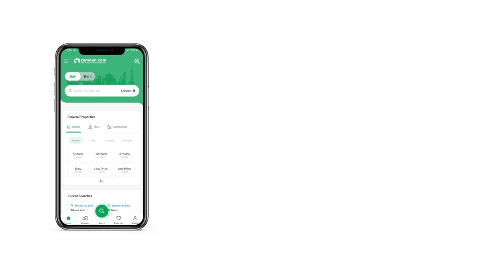1 KANAL RESIDENTIAL PLOT FOR SALE IN B-17 ISLAMABAD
Your property search ends right here with this Residential Plot as it's the best that turned up. If you want to buy this property, then please consider booking it quickly - because our offers (you should know) are as liquid as they come! You know, a similar 500 Square Yards sized property can turn out to be really hard to find, so you should definitely grab this offer while it's still available. If your budget allows, a price of PKR Rs. 18,500,000 is a good investment to book your unit in this project. In MPCHS - Block C1, you can find your dream property like this at the click of a button. The dream of owning a Residential Plot in Islamabad will now come true.